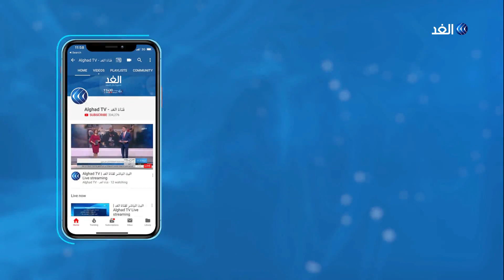ماي تخاطب البرلمان البريطاني للمرة الأخيرة كرئيسة للوزراء.. شاهد ماذا قالت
يتولى اليوم رئيس الوزراء البريطاني الجديد بوريس جونسون مهام منصبه بشكل رسمي وذلك بعد لقاء مقرر له مع الملكة إليزابيث الثانية.

ويبدأ جونسون
الذي فاز بزعامة حزب المحافظين، مساعيه لتشكيل الحكومة على الفوز حيث تعهد جونسون بإتمام اتفاق الخروج من الاتحاد_الأوروبي في موعده المحدد في الحادي والثلاثين من أكتوبر المقبل.